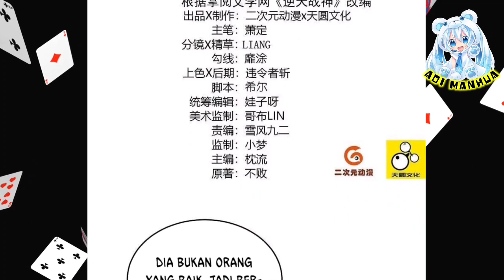[INDO] Pertarungan Pedang ™ Reborn Of War God Chapter 388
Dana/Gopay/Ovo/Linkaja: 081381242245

COPYRIGHT / LICENSING